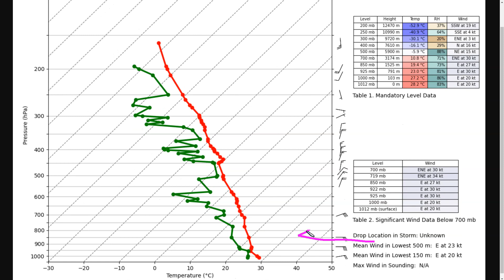[Sunday / Aug 15] Fred Approaching FL; Grace Nearing Hispaniola; New Storm Forming near Bermuda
0:00 Tropical Storm
3:49 Tropical Depression
13:45 Invest 96L

Please note that these posts do NOT necessarily reflect the official forecasts of the National Hurricane Center (NHC), and should not be interpreted as such. While tropical storms exist in the Atlantic, official NHC information is available Please refer to the NHC when making decisions, and heed the advisories and evacuation statements of your local National Weather Service Office and emergency management officials.

Dr. Levi Cowan creates videos and blogs pertaining to tropical cyclones, primarily hurricanes in the Atlantic Ocean. Posts occasionally concern other, non-tropical weather events around the world. Dr. Cowan has a Ph.D. in meteorology from Florida State University.